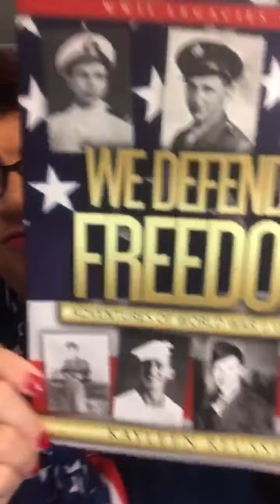Stories of WWII Veterans: Robert Kreider -- 13th Army Air Corps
Tell what video is about: Author Kayleen Reusser reads stories from her collection of World War II books, based on her interviews with 260 veterans.

Robert Kreider's story is taken from Book 4 in Reusser’s World War II Legacies series: We Defended Freedom: Adventures of WWII Veterans.

for more information about these same veterans.
Thanks to every veteran for his/her service. We appreciate it!

Excerpts from video:
When Robert Kreider’s draft notice arrived in March 1943, he was entered into the Army Air Corps.

Kreider trained for several months at air fields around the United States until he graduated with his wings in February 1944.

Kreider was assigned to a B-24 Bomber Crew, 64th Troop Carrier Squadron attached to the 403rd TC Group, 13th Army Air Corps.

The crew left for New Guinea where they fought not only enemy forces, but disease and climate. Later, they relocated to the Philippines.